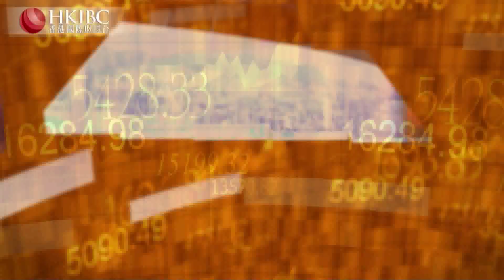#【20200130話題】面對疫情，這屆互聯網人有什麼不一樣？財經視界 香港國際財經台HKIBC#